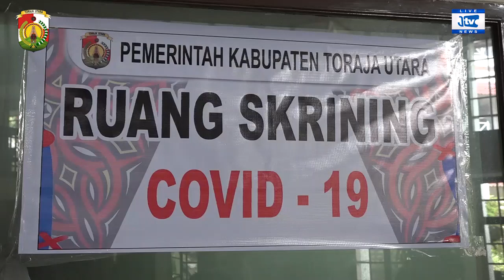BUPATI TORUT MINTA PUSAT SIAPKAN APD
JurnalTV, - Alat Pelindung Diri (APD) terbatas, Bupati Torut minta pusat turun tangan.